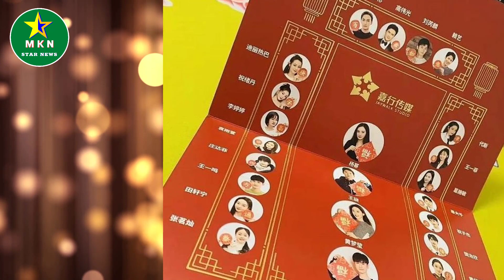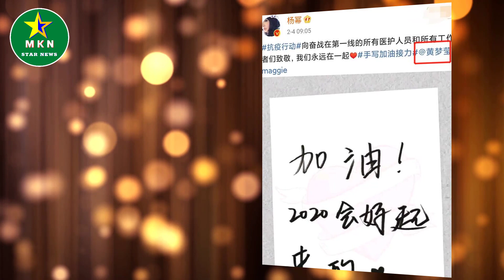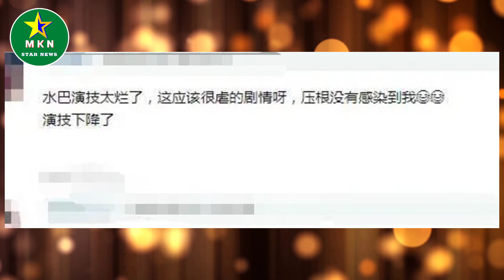迪丽热巴被嘲打工妹后，杨幂再捧新人，她在嘉行地位堪忧？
迪丽热巴被嘲打工妹后，杨幂再捧新人，她在嘉行地位堪忧？ | MKN Star News.